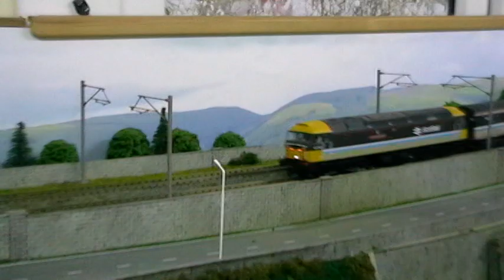UK MODEL RAILWAY Tony,s Trains & FALLER ROADWAY.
A few passenger trains and faller car system on Gardenia Street layout.